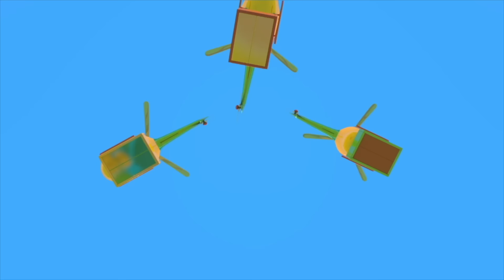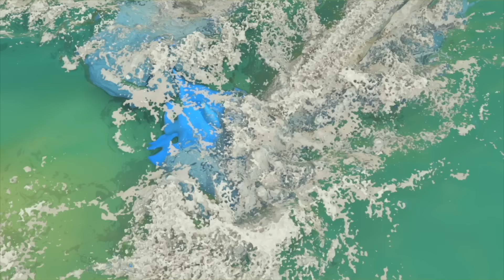Leo the Truck Español - Canta con Leo Diversion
¡Disfruta el nuevo disco de Canta con Leo el Pequeño Camión en Spotify! spoti.fi/3URW7QY

Leo the Truck Español presenta videos de Leo el Camión y sus amigos los robots y canciones clásicas infantiles en español. Tenemos muchos videos educativos para niños con Leo el Pequeño Camión de juguete, canciones infantiles como Estrellita Dónde Estás?, La Araña Pequeñita, Las Ruedas del Autobús y mas videos de carritos para niños y bebés en español.

Leo el Camión es una serie educativa infantil, que sigue las aventuras del pequeño personaje Leo y sus amigos los robots, Lifty y Scoop. Leo construye diferentes vehículos de coloridas piezas en cada episodio. Ver estos dibujos animados ayudará a tus hijos a desarrollar su inteligencia espacial y vocabulario. La serie enseña las propiedades básicas de las formas, así como también los principales colores y números.

Juguetes de Leo